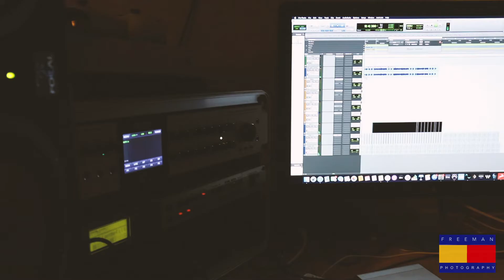[Random Vlog 002]---Bart Orr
"Respond without talking"